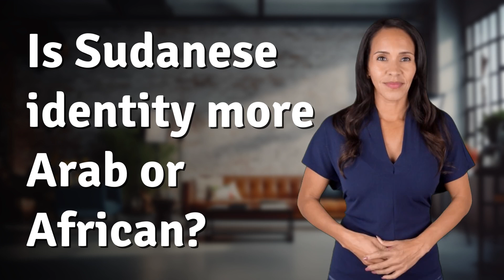Is Sudanese identity more Arab or African?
Arab or African: Sudanese Identity Crisis Explained 👉 Sudanese Identity Crisis 👉 Discover the complex blend of Arab and African influences that shape Sudanese identity, highlighting the cultural diversity and historical nuances of this unique nation.

Laura S. Harris (2024, June 5.) Is Sudanese identity more Arab or African?
    🌐 AskAbout.video